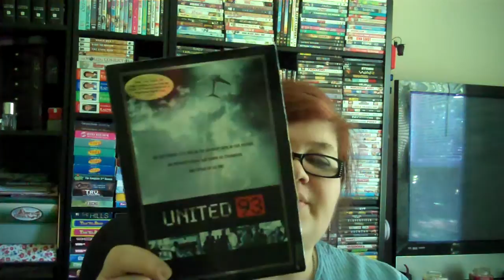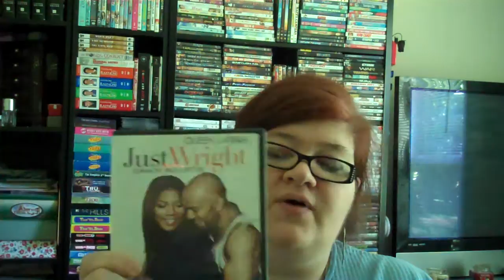Mega DVD Haul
***GRAB BAG***

Come follow me as I DJ!

Question Me!

MY DVD COLLECTION!!